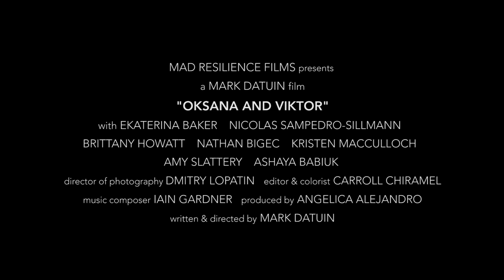Oksana and Viktor - Trailer (2019)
Written & Directed by Mark Datuin
Starring Katerina Baker, Nicolas Sampedro-Sillmann, Brittany Howatt, Nathan Bigec, Kristen MacCulloch, Amy Slattery, Ashaya Babiuk

OKSANA AND VIKTOR - Short Film
Synopsis: Oksana and Viktor continue to meet once a year in an attempt to maintain an unlikely friendship.

Produced by Angelica Alejandro
Edited by Carroll Chiramel
Cinematography by Dmitry Lopatin
Makeup - Aline Kurik and Brynne Lee
Location Sound - Pauline Beal
Sound Mix - Carlo Scrignaro
First A.D. - Mathew Moreau
Camera Operator - Brandon Reitsma
Assistant Camera - Nora Navarro
Gaffer - David Ruggles
Stills Photographer - Voitek Pendrak
P.A. - Mita Ghosh

MAD Resilience Films
Orange Spot Productions